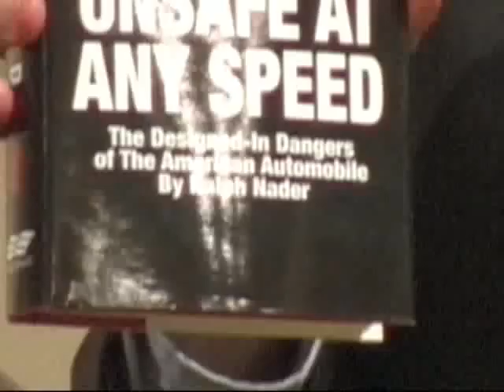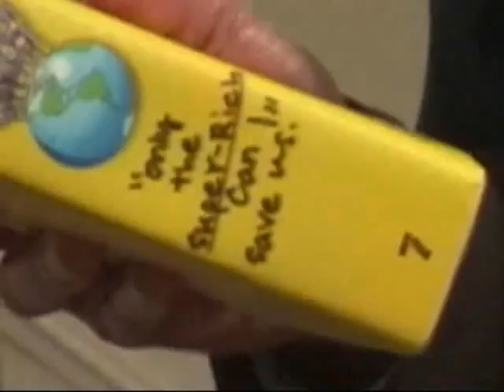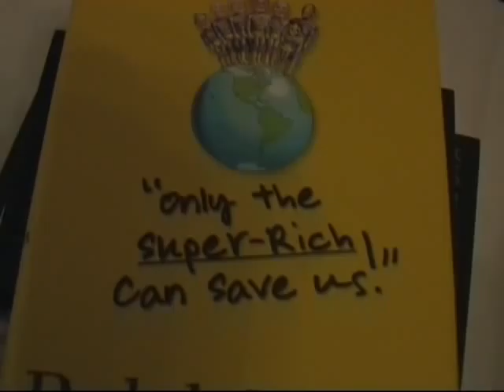Ralph Nader Q and A after Super-Rich Save Us Talk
Ralph with his usual brilliance handles some hostile questions, like how can we trust people who managed to get rich by immoral means. Answer: in their twilight years some of the super-rich have demonstrated a willingness to pay back society and actually do good deeds.